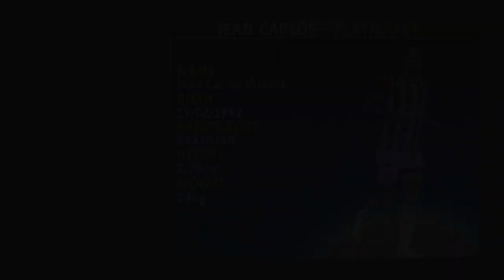JEAN CARLOS - PLAYMAKER - NAUTICO - PE - 2022